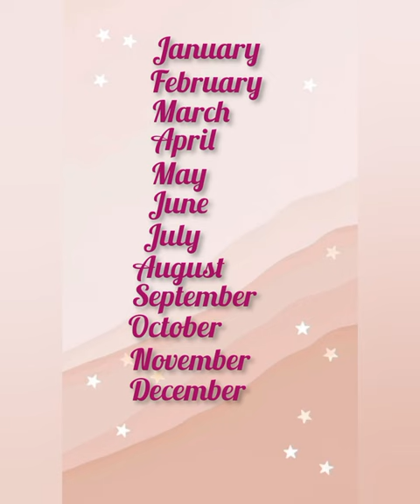Choose your birthday month and see your Princess bedroom 😍🎉💖||Choose your gift